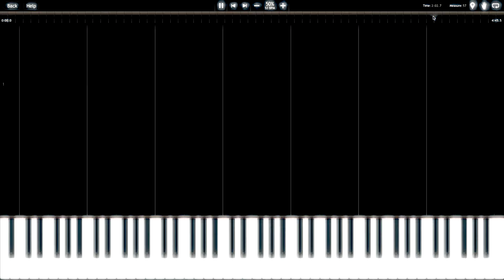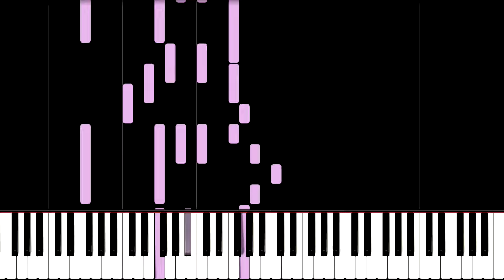Love Yourself - Justin Bieber - Piano Tutorial Key of F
This is a piano tutorial on how to play "Live yourself"  by Justin Bieber. I changed the key To F instead of E major. I try to differentiate myself from the other Synthesia tutorials by having the very best sound and visual quality on top of having a good arrangement.

   Synthesia Channel for Classical Music